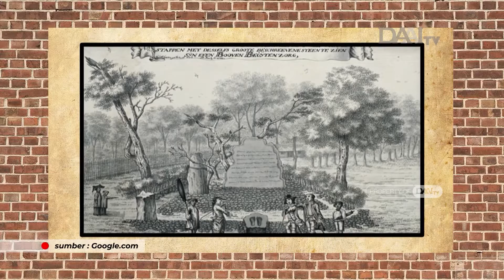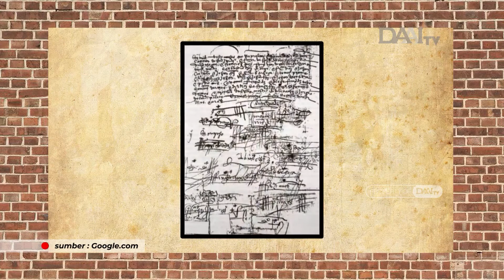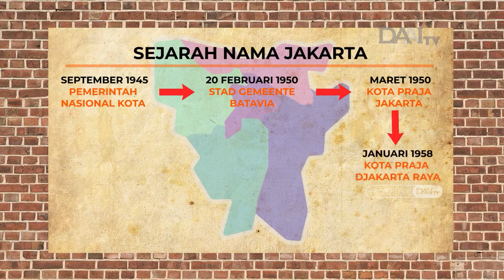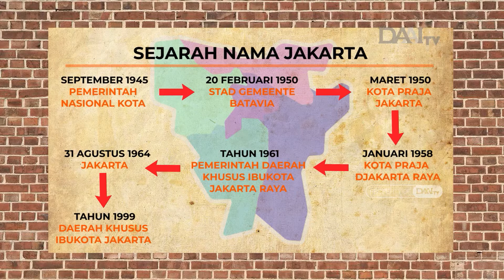DKI Jakarta 13 kali Ganti Nama! (FUN FACT)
Sebutkan nama DKI Jakarta, selain Batavia!

Manager Program : Paulus Florianus
Produser : Astia Dika
Reporter Creative : Melly Septianna, Ersita Susanti
Editor : Amelia Wijayanti

@Jakarta tayang setiap Minggu, jam 9 pagi di DAAI TV